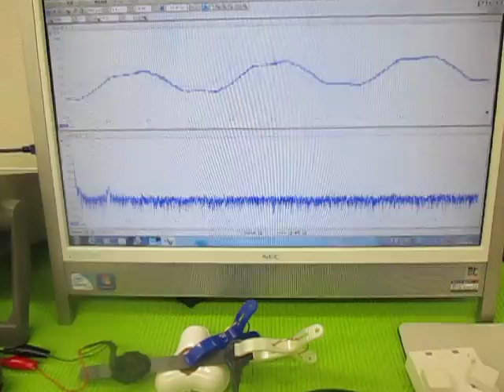オリジナル装置：超音波テスターによる、超音波伝搬状態の測定動画 （超音波システム研究所 ultrasonic-labo）